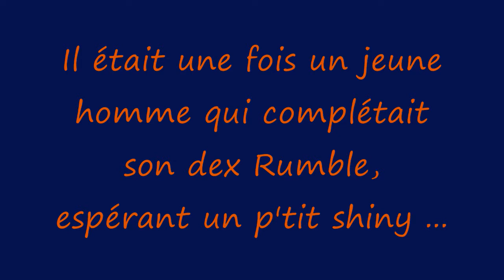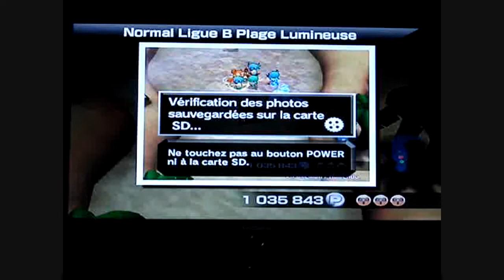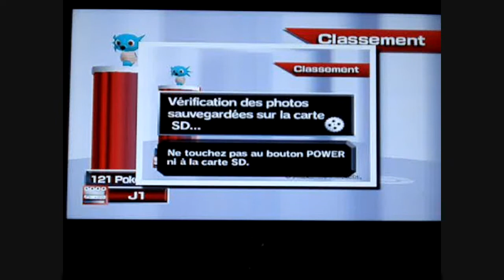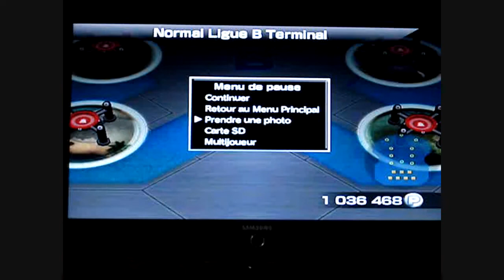[Maître Armand - les origines - EN RECONSTRUCTION]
Je venais de regarder des vidéos d'apparition de shinies en live sur Pokémon Rumble alors que je shassais Lovdisc, et ça m'avait drôlement donné envie de retoucher un peu au jeu, comme je le fais assez souvent.
Mais cette fois, pour changer, je place mon appareil photo devant l'écran de télévision, et je lance le tournage tandis que je fais mes rencontres ... de là à ce qu'un shiny apparaisse et que l'appareil capture ma réaction en direct, pardi, il y avait quand même peu de chance ! Et pourtant, c'est seulement 15 min après avoir commencé à jouer que ...